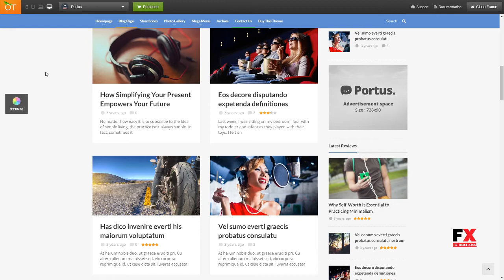Portus - News Portal and Magazine WordPress Theme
Compatible With WPML, WooCommerce 2.6.x, WooCommerce 2.5, WooCommerce 2.4.x, Visual Composer 5.1.x, Visual Composer 4.12.x

 Columns 4+

 Layout Responsive

 Tags blogger, blogging, editorial, gallery, magazine, minimal, news, newspaper, page builder, seo, simple